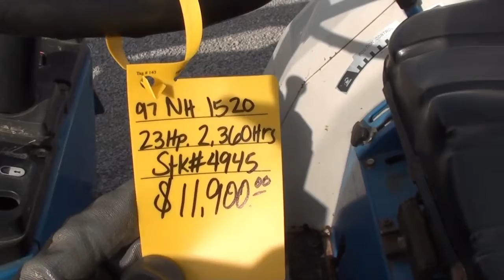1997 NEW HOLLAND 1520 For Sale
HST Transmission -- Loader Included -- Ag Tires -- Local Trade -- Trucking Available

1997 New Holland 1520
-4x4
-Open Operator Station
-2,360 Hours
-23 Hp
-3 Cylinder Diesel Engine
-No Tier IV Emissions
-Engine Glow Plugs
-w/ NH 7308 Quick Attach Loader
-Factory Joystick
-5' Bucket
-Grill Guard
-3 Range HST Transmission
-Cruise Control
-Power Steering
-Differential Lock
-540 PTO
-3 Point Hitch
-Top Link
-Stabilizers
-Ag Tires
-11.2-24 Rear Tires @50%
-7-14 Front Tires @70%
-Rear Tires are Loaded
-ROPS
-Local Trade
-We Take Trades
-Trucking & Financing Available
-$11,900
If you prefer text messaging please text Jon @ 330/231/0259 or Jr @ 330/231/0273,

Good running tractor that we traded in locally. The tractor runs and works as it should with no known mechanical issues. Perfect size for property maintenance.

We can help with shipping and low rate financing. On the spot shipping quotes and FAST credit response. Please call, text, or email with any questions.,

This unit is one of our budget friendly tractors! It has not been serviced or inspected other then walking around the machine, driving it, and then pointing out any pros or cons that we visually see. We will always tell you everything we know about the tractor. good or bad! However our budget friendly tractors do not get the attention or detailed inspections that our late model units do. Any known mechanical issues will be pointed out, however as with any older tractor you can expect normal wear, imperfections, defects, leaks Etc. All of our budget tractors sell "AS-IS" and customers are always encouraged to self-inspect the unit prior to purchase.

Mast Tractor is a small, family owned and operated business. We have been in business at the same location since 1973! We specialize in selling high quality, low hour, late model, used tractors. Try us, you will not be disappointed! Our sales staff is NOT working on commission so you will not feel sales pressure from us! We can arrange trucking & financing & will do our absolute best to make every deal an easy & hassle free transaction for our customers! We also offer a full line of Woods & Bush Hog products so we can easily put a package together specifically for your needs. WE ARE RANKED BY WOODS AS THE "NUMBER ONE DEALERSHIP IN THE USA "! We are large enough to handle your equipment needs & small enough to give you the attention your deserve.